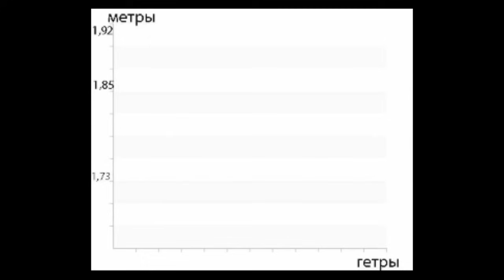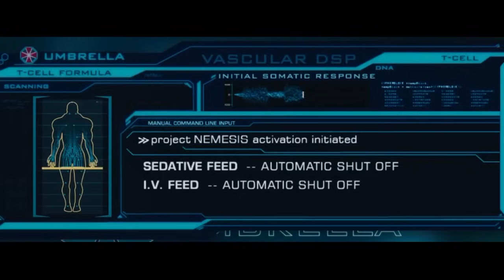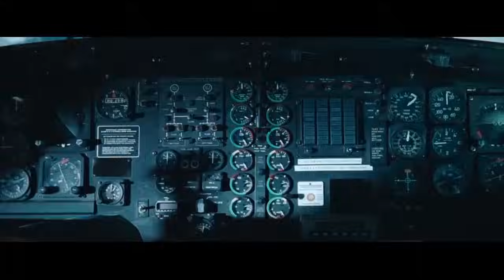ТРЕШ ОБЗОР фильма ОБИТЕЛЬ ЗЛА 2: Апокалипсис [почти канон]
Смешной Треш обзор фильма Обитель зла 2: Апокалипсис

- ему спасибо за сцену с котом.